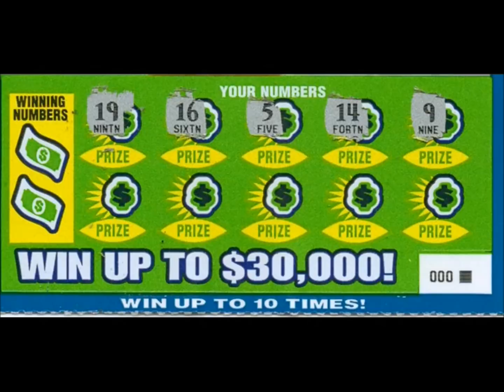Episode 66 - Cash in Hand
$2 Cash in Hand